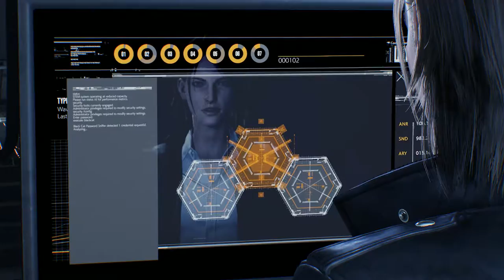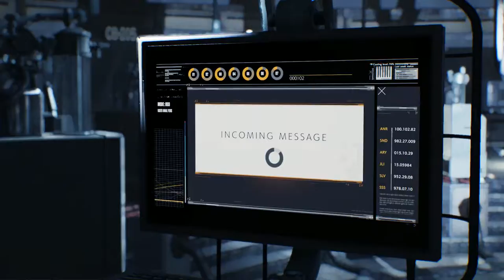Let's Play The Evil Within 2 épisode 11 - The End